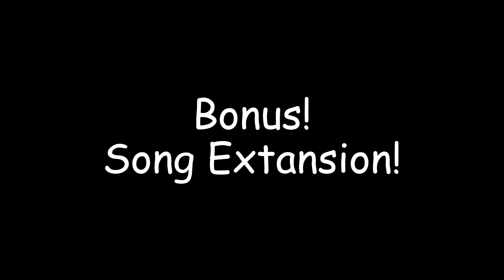FE2CM - Cyberpunk City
ID : vgfgnm3
By johny_0526 & ChillRobes